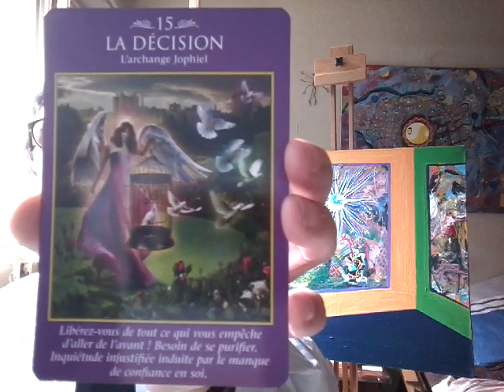AA Tarot - Porte du Lion- le 8 Août 2018 - l'Oeil de l'Esprit et le Monde de la Vision - Chanson